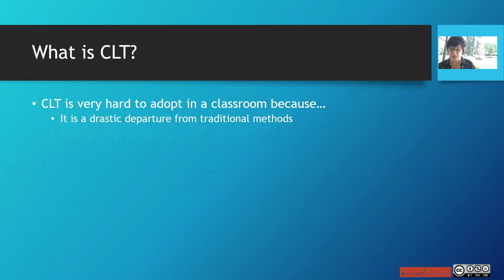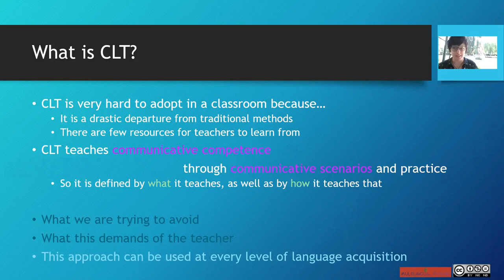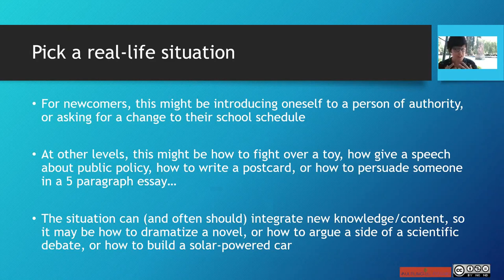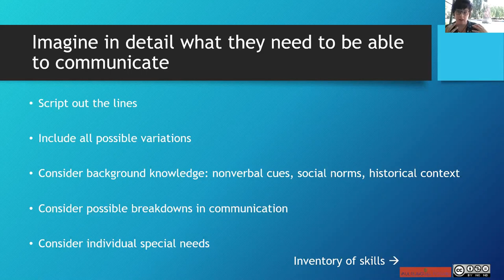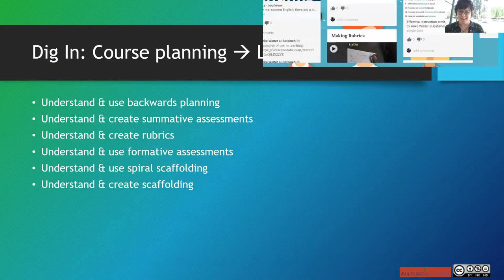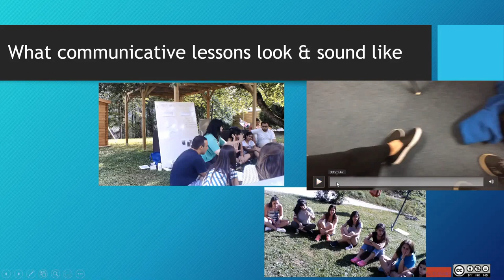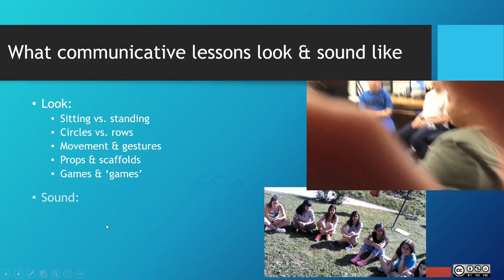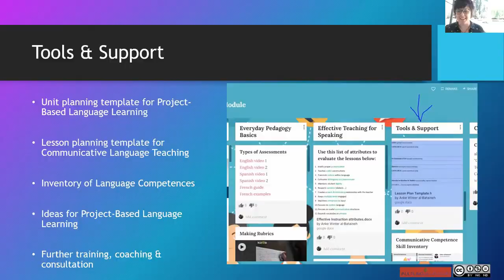Communicative Language Teaching: A practical module for teachers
This is a self-guided module. Each segment includes an explanation that lasts 5-10 minutes, then you should work independently on understanding the material and planning your own course, using the multilingual, multimedia materials available

About Me: I train language teachers in multiple countries and languages on the use of student-centered, interactive methods to make their language teaching more effective. I personally teach and develop curriculum for English as a New Language, French, Arabic, Western Armenian, and Dakhota, and I am particularly focused on the revitalization of endangered languages. I am happy to coach teachers of any language, or work with any type of school to improve their language program. I train and coach teachers in English, Spanish, French, Arabic, and Western Armenian, but very open to producing translations of these materials into other languages. I chair the language teaching MA program at an online university and offer a yearly intensive course in methods through INALCO in Paris.

Take language teaching courses with me online! RevolutionizeLanguage.Learnworlds.com

Introduction: 0:00 - 0:38
What is CLT: 0:39 - 10:36
Dig In: The Origins of CLT: 10:37 - 12:00
How do I do it?: 12:01 - 14:43
Pick a real-life Solution: 14:44 - 20:40
Imagine in detail what they need to be able to communicate: 20:41 - 26:23
Dig In: Explore Competences They Need: 26:24 - 27:40
Teach them, systematically, how to communicate all of that: 27:41 - 31:28
Dig In: How to select focal vocabulary: 31:31 - 32:48
Practice the situation & its possible variations: 32:49 - 36:18
Dig In: Course planning to Lesson planning: 36:19 - 38:37
What communicative lessons look & sound like (examples): 38:38 - 48:50
What communicative lessons look & sound like (explanation): 48:51 - 58:48
Dig In: Analyze model lessons for effectiveness: 58:49 - 59:46
Tools & Support: 59:47 - 1:01:20